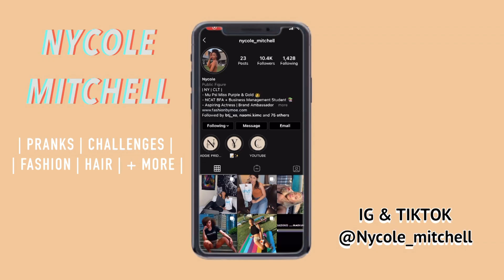SMASH MARRY KILL ( PUBLIC INTERVIEW )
We went to the Collaboween fest in ATL and decided to make things interesting. FYI I do not stand degrading women for their looks. With that being said, to all my Queens out there please know that you are beautiful and worthy no matter what anybody has to say. This was just for fun and jokes !

DON'T FOR GET TO WATCH THE WHOLE VIDEO

Turn notifications on to get notified whenever I post !